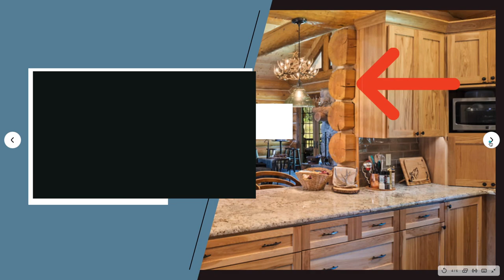How Cabinets Are Installed on A Log Wall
We are often asked about how kitchen cabinets are installed on a wall made of round logs. This short video explains that process.

In short, plywood is affixed to the wall creating a flat surface that the cabinets mount to. This does create a gap which can be minimized by grinding the logs flat; however, that is not necessary.

Then an end cap is crafted to fill in the gaps and attached for a seamless finished look.

to find out more about our process.

After over 30 years of building custom handcrafted log homes, Caribou Creek realizes that now, more than ever, people are rejecting the cookie-cutter cabins and turning to authentic custom log homes. Nothing comes close to the authenticity and artistry handcrafted log homes offer. The process of precision crafting hand chosen logs for unique placement makes every inch of these homes one-of-a-kind.

Beautifully blending the distinguishing look of rustic with modern day luxuries is where Caribou Creek execls. Continue reading to discover why handcrafted log homes have such great appeal.

People are often surprised to hear that so much of our precision crafting process is done by hand. Often finished with tools similar to what our ancestors used to build their homesteads. As a result, hand-hewn textures, along with other distinctive characteristics, such as hand-peeled tapered logs,  showcase each stroke of the blade, preserving the crafters individual touch. Handcrafted log homes epitomize the connection we can only imagine people shared with their homes in the rugged past.

As an owner of a handcrafted log cabin, one can peer for hours along the rows of logs, or into the crevices of notched corners, admiring the elegant artistry of the place they get to call home.